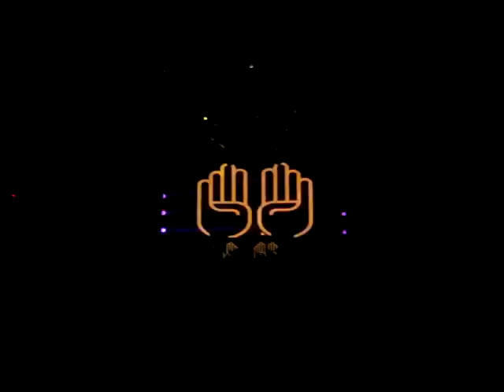Adamus - Tiesto Club Show @ CSG - 16 lipca 2009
Występ Adamusa podczas Tiesto Club Show 16 lipca 2009 w Centrum Stocznia Gdańska.